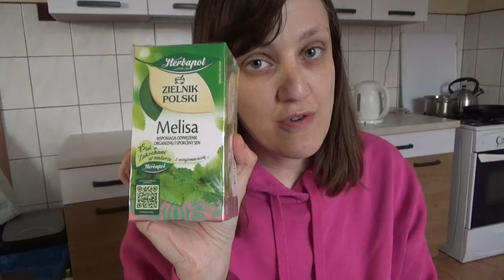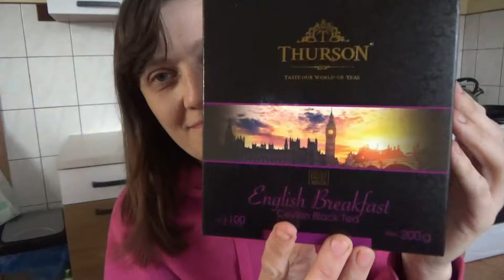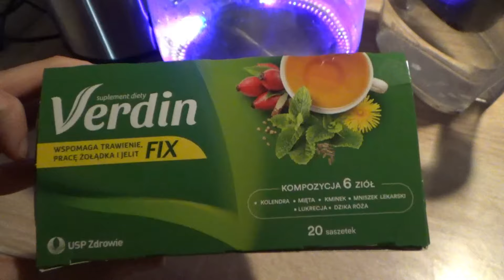Nowy pokrowiec/haul zakupowy/poznawanie ludzi :)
Zapraszam do oglądania i subskrypcji kanału :)